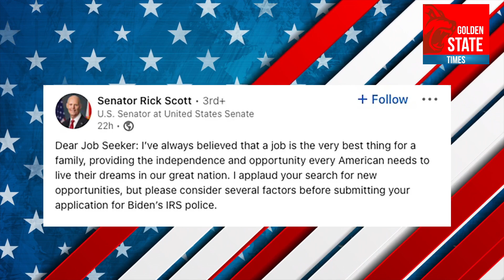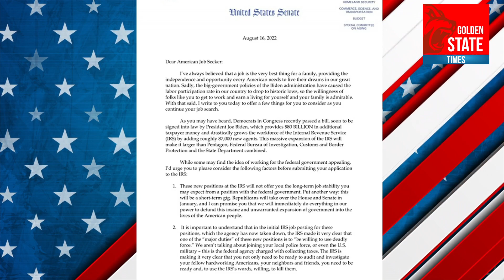BREAKING: Senator Rick Scott Warns Job Seekers to Avoid the IRS!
As the IRS attempts to hire 87,000 new IRS super Police, Senator Rick Scott of Florida is warning job seekers to avoid the Internal Revenue Service all together because if the Republicans take over the senate and house they will defund the agency.